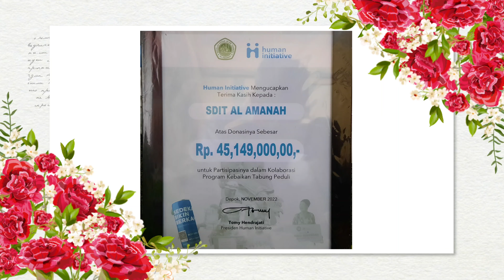SERAH TERIMA Tabung Peduli 2022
Program Tabung Peduli adalah sarana untuk mengoptimalkan manfaat dari uang koin, untuk kegiatan sosial yang lebih tepat kegunaanya. Selain itu juga Tabung Peduli ini sangat bagus sebagai media edukasi bagi anak untuk melatih anak supaya memiliki jiwa sosial yang tinggi sejak dini.

Menghadirkan Solusi Mewujudkan Peduli.
Untuk mewujudkan visi dan misi lembaga,
kami fokus terhadap tiga bidang kerja yang meliputi:
INITIATIVE FOR CHILDREN
Initiative for Children merupakan kumpulan dari berbagai program yang berfokus pada peningkatan pengetahuan dan keterampilan anak yatim atau pun duafa. Program-program tersebut meliputi program beasiswa pendidikan, penyediaan perlengkapan sekolah, perlengkapan Ibadah, dukungan psikologis, serta berbagai pelatihan yang menunjang meraka untuk dapat hidup mandiri.

INITIATIVE FOR EMPOWERMENT
Initiative for Empowerment atau disebut juga Klaster Berdaya merupakan kumpulan dari berbagai program pemberdayaan yang diterapkan pada tingkat individu, keluarga, maupun lingkungan yang lebih luas lagi untuk meningkatkan kualitas hidup dan kemampuan para penerima manfaat dari program ini dalam upaya meningkatkan kesejahteraan yang berkelanjutan. Program Klaster melakukan pendekatan pemberdayaan melalui proses fasilitasi masyarakat agar mereka bisa mengorganisasikan seluruh potensi yang dimilikinya untuk menyelesaikan permasalahan mereka.

INITIATIVE FOR CHILDREN
INITIATIVE FOR EMPOWERMENT
INITIATIVE FOR DISASTER
Initiative for Disaster merupakan kumpulan dari berbagai program yang bertujuan mengurangi dampak bencana, melalui pemberdayaan potensi dan kapasitas masyarakat untuk mengenali potensi bencana, dan membuat persiapan menghadapi bencana. Selain tindakan preventif, persiapan tim yang akan dikerahkan jika terjadi bencana juga turut menjadi perhatian pada berbagai program disaster.